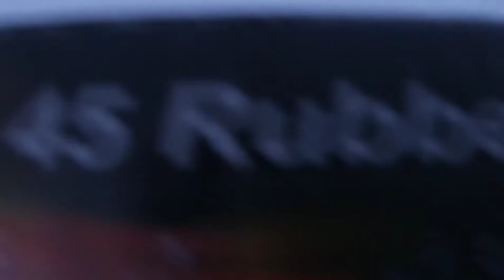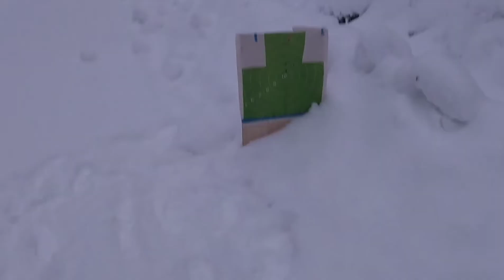ПМ травмат , Рубер и Девятка.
Сравниваю травматические пистолеты , Рубер 45к и девятый калибр , база пистолет Макарова.

травмат

стрельба из пистолета

травматический пистолет

травмат ПМ